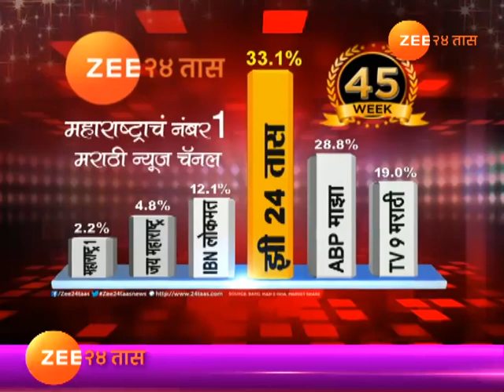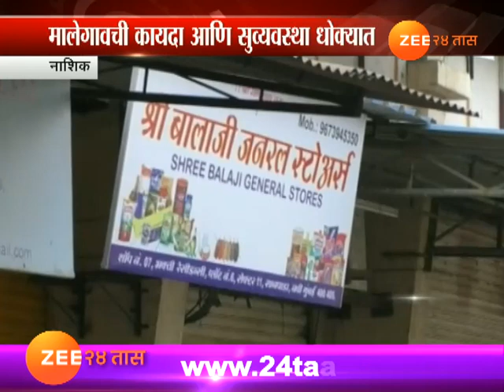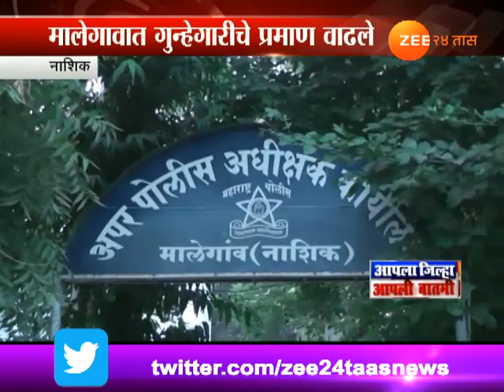नाशिक | नवी मुंबईतील बॅंक दरोडाप्रकरणी मालेगाव पोलिसांवर प्रश्नचिन्ह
Nashik | Police Question For Their Inefficency